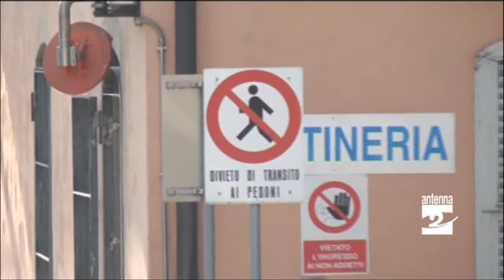Albino lavoratori Honegger appello al territorio Antenna 2 TV 29052014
Appello dei sindacati al territorio per l'assunzione dei lavoratori del Cotonificio Honegger, dal 24 giugno in mobilità. Giovedì 29 maggio ad Albino la prima assemblea dopo la dichiarazione di fallimento.